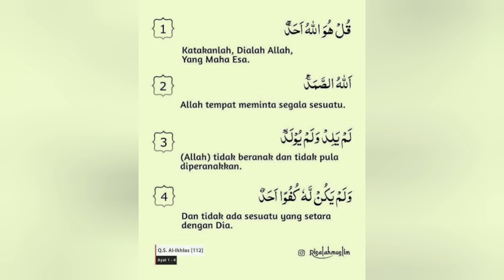PAI Kelas 3 Pertm.7 "Allah Maha Esa Pencipta Alam Semesta"